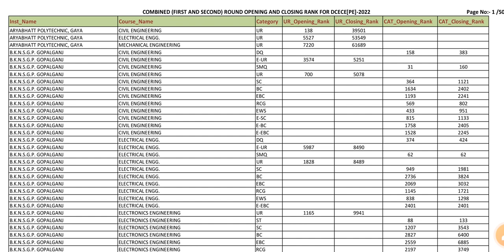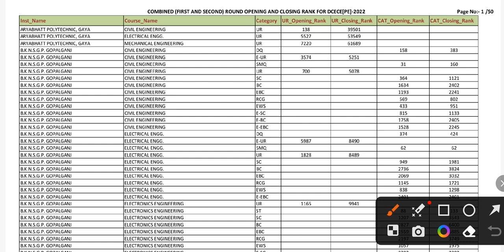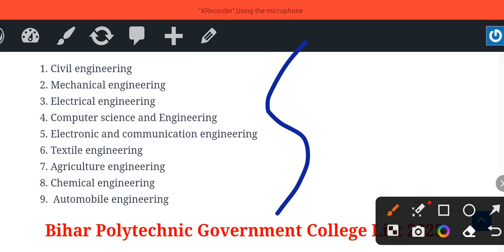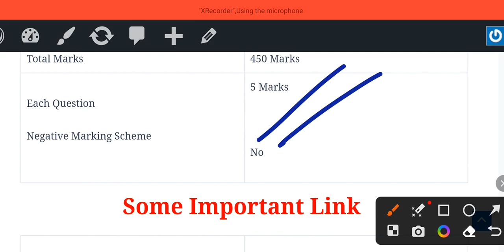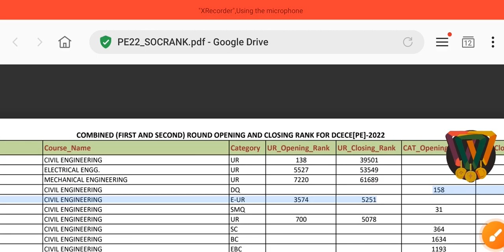Bihar polytechnic Result 2023| Bihar polytechnic result kab aayega| DCECE me kitna number chahiye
Bihar polytechnic 1st round result kab aayega link
Bihar polytechnic 1st round result kab aayega date
Bihar polytechnic 1st round result kab aayega 2020
Bihar polytechnic 1st round result kab
Bihar polytechnic admission me kya document chahiye pdf

Bihar polytechnic admission me kya document chahiye download

Bihar polytechnic admission me kya document chahiye 2020

Polytechnic admission documents list after 10th
BCECE
JEECUP
BCECE
JEECUP
Bihar Polytechnic documents required
Polytechnic 2023 Online Form date

पॉलिटेक्निक में कितने नंबर पर सरकारी कॉलेज मिलेगा 2023
पॉलिटेक्निक में पास होने के लिए कितने नंबर चाहिए
पॉलिटेक्निक में कितने नंबर पर सरकारी कॉलेज मिलेगा 2022
Polytechnic entrance exam me kitne
Bihar Polytechnic cut off Marks 2023
बिहार पॉलिटेक्निक में कितनी सीट है
पॉलिटेक्निक में कितना खर्च आता है
Polytechnic entrance exam me kitne Number chahiye
Up पॉलिटेक्निक में कितना रैंक होना चाहिए
पॉलिटेक्निक में कितने सब्जेक्ट होते हैं
पॉलिटेक्निक गवर्नमेंट कॉलेज फीस
Bihar Polytechnic hindi

बिहार पॉलिटेक्निक में कितना रैंक होना चाहिए 2022

Bihar Polytechnic passing marks 2023
Bihar polytechnic cut off 2023 kitna jayega pdf download
Bihar polytechnic cut off 2023 kitna jayega pdf
Bihar polytechnic cut off 2023 kitna jayega for obc
Polytechnic Cut off Marks 2023
Bihar Polytechnic rank for Government

Bihar polytechnic result 2023 kab aayega pdf download
Bihar polytechnic result 2023 kab aayega pdf
Bihar polytechnic result 2023 kab aayega online
Bihar polytechnic result 2023 kab aayega merit list
Bihar polytechnic result 2023 kab aayega

Polytechnic Question Paper 2023 PDF Download
पॉलीटेक्निक पेपर PDF
Bihar Polytechnic Model Paper 2023
पॉलीटेक्निक पेपर 2023 Exam Date
बिहार पॉलिटेक्निक क्वेश्चन पेपर इन हिंदी
Bihar Polytechnic Question Paper 2022
Bihar polytechnic entrance exam date
Bihar Polytechnic Online Form 2023
Bihar Polytechnic Form date
Bceceboard Bihar gov in
Bihar Polytechnic Syllabus
Bihar Polytechnic form fee
Bihar Polytechnic Form
BCECE Bihar gov in 2023
पॉलिटेक्निक एग्जाम डेट 2023
also search for
Bihar polytechnic important question 2023

Bihar polytechnic important question 2023 date
Bihar polytechnic important question 2023 class 10
Bihar Polytechnic Question Bank PDF